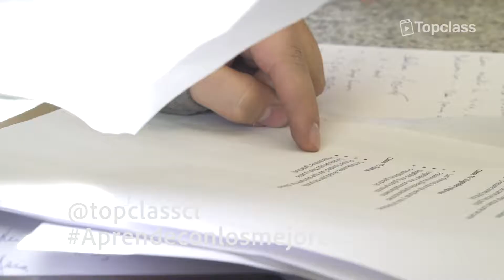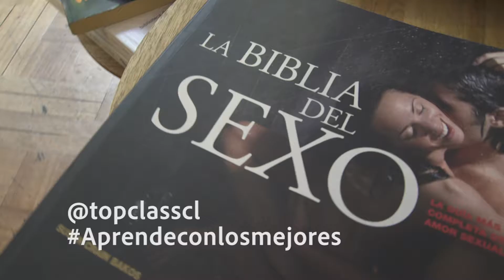TopClass - ¿Qué es TopClass?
- Ofrecemos clases online, en formato video, para aprender diferentes materias con deportistas, celebridades y reconocidos especialistas ¡Tú eliges!

Los primeros cursos que están a tu disposición son:

🔹 Tarot con Álvaro Santi
🔹 Diseño de Vestuario con Nicanor Bravo
🔹 Yoga con María José Prieto
🔹 Fotografía con Maca Achurra
🔹 Sabores del Mundo con Yann Yvin
🔹 Cocina Saludable con Connie Achurra
🔹 Fútbol con Lucas Barrios
🔹 Tenis con Nico Massú
🔹 Stand Up Comedy con Pato Pimienta
🔹 Creatividad y Guiones con Rodrigo Bastidas
🔹 Actuación con Paz Bascuñán
🔹 Sexualidad Humana con Rodrigo Jarpa